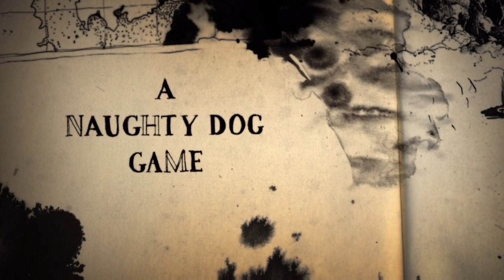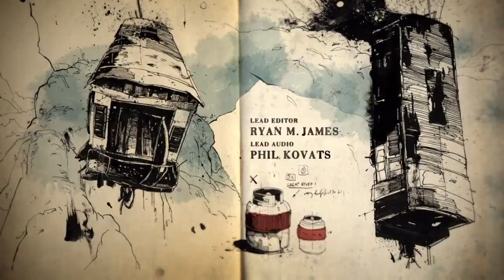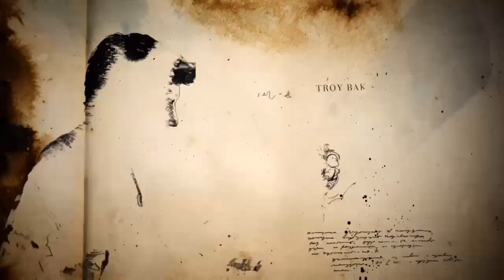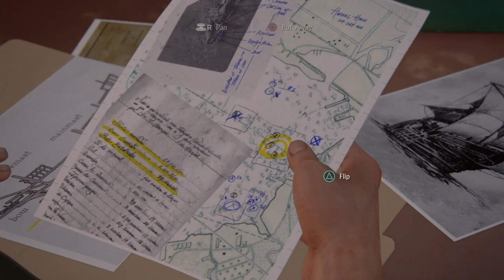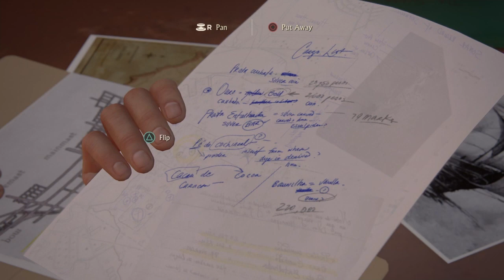Uncharted™ 4: A Thief’s End #2 “A MURIT IN FATA MEA”